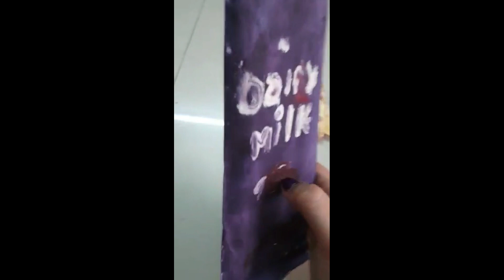Chocolates Made with Paper | Get Creative with Vina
Vina shows the different varieties of chocolates that she made using paper and paint.